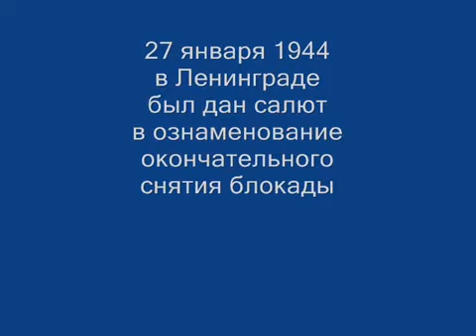Ленинградцы - Герман Орлов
Музыка Виктора Плешака, стихи Макса Дахие